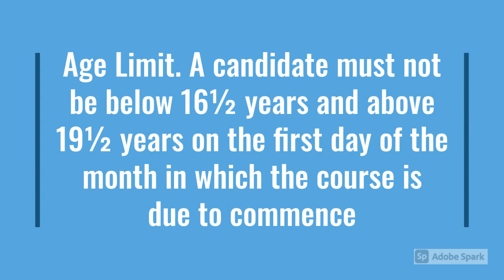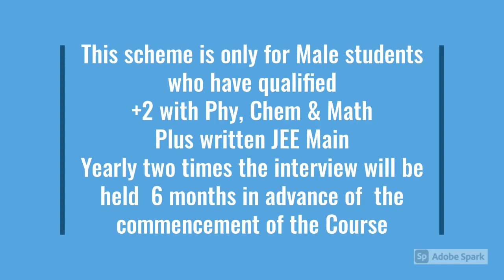FREE- B-TECH after +2 100 % Job + Stipend 6.5 lakh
Let us Learn about FREE B.Tech Education with 6.5 lakh Stipend
+ 100 % Class I Gazetted Officers Rank during the fourth year onwards stipend starts.
NO- Written Test- Just an Interview- For which we train you
TES Training : Total training will be 5 years, Details are as under:
Basic Military Training : 1 year (Officer Training Academy Dehradun).
Technical Training: Phase-I (Pre Commission Training): 3 Years (CME Pune, MCTE Mhow and MCEME Secunderabad)
Phase-II (Post Commission Training): 1 year at CME Pune, MCTE Mhow and MCEME Secunderabad.
Award of Degree: The candidates will be awarded Engineering degree after successful completion of training.
With effect from 4th year, until the cadets become commissioned officers of the rank Lieutenant they are given the pre-commissioned stipend.
After passing out of IMA Dehradun, they move to respective CTWs for 4 years of Btech, it is in the 3rd year of Btech that they will get a stipend of around Rs 56000 per month (as per 7th pay).
After 3 years in CTW they get commissioned as lieutenant, and thereafter complete their final year as officers earning salary as lieutenants
For Indian Navy +2 Tech Entry the basic Training is for just 6 months

There after they continue training for B.Tech at INDIAN NAVAL ACADEMY EZHILMALA FOR AFTER 4 YEARS
They get stipend after completing the 3rd year of training

Food, accm, medical and travel is Free

Will be commissioned as Sub-Lieutenant after the completion of the 3.5 years of the course and will continue to complete the course and receive the B.Tech Degree

SSB Interview coaching offered by Defence Academy Coimbatore for Just Rs. 12,500 with food, accm, notes, Training for 10 days